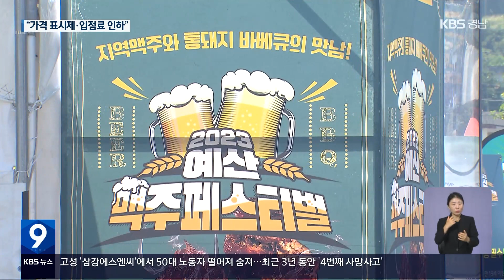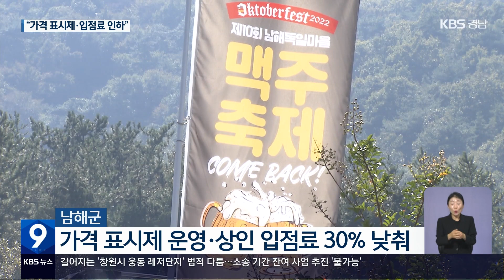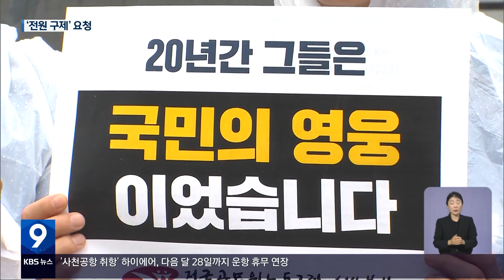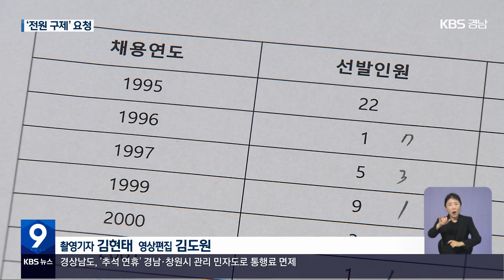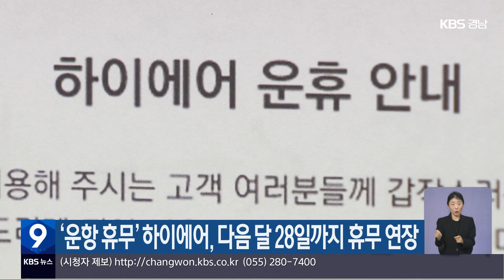2023.09.20 (수) | 잇따르는 가을 축제…바가지 요금 대책은?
(00:02)*잇따르는 가을 축제…바가지 요금 대책은? / 박기원 기자

(02:19)*[일하다죽지않게]중대재해처벌법 재판 중 또 추락사 / 최진석 기자

(04:44)*베테랑 소방관 임용 취소 위기…"처분 가혹해" / 이형관 기자

(06:49)*[단신]전공노 소방본부 "소방서장 비위 행위 대책 마련해야"

(07:16)*길어지는 법정공방…멀어지는 정상화 / 손원혁 기자

(09:38)*[단신]
-'방위산업 일자리 박람회' 창원대서 열려
-인제대 전민현 총장 취임…"글로컬 대학에 총력"
-"자치단체 발주 공사, '위험 외주화' 우려"
-추석 연휴 마창대교 등 민자도로 '통행료' 면제
-경남경총, 추석 연휴 5.8일…업체 70% "상여금 지급"
-'운항 휴무' 하이에어, 다음 달 28일까지 휴무 연장
-통계청, '사교육비 과다 지출'…부울경 실태 조사

(12:42)*클로징